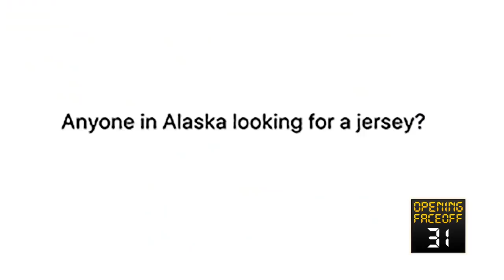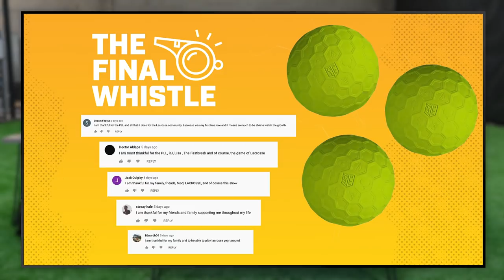WHY RYAN DRENNER IS THE MOST CLUTCH PLAYER IN THE PLL